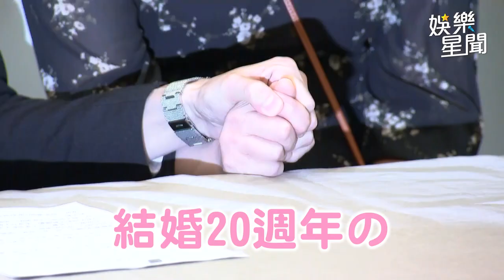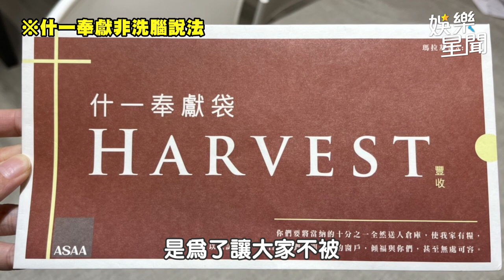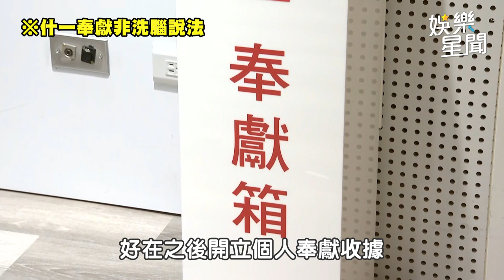宋逸民4度鞠躬隻字未提小甜甜 陳維齡放送哭哭表情包｜娛樂星聞